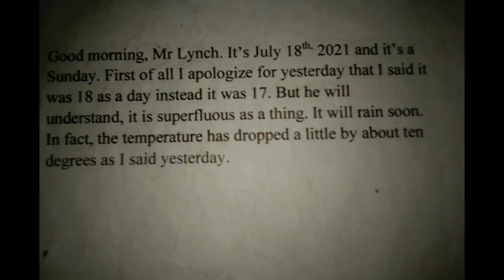Happy Third Bday (July 18) to this mythical paper through which I film my interpretations since that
00:00 Paper presentation
00:56 Happy Birthday (July 18th);
01:43 Explanation
02:47 and I show to you all the armamentary through which I film my keyboard interpretations since I inserted the keyboard in this room (end June 2021)